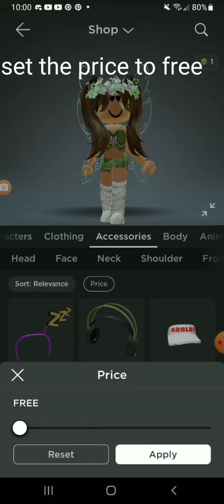GET THIS FREE ROBLOX ITEM BEFORE IT GONE